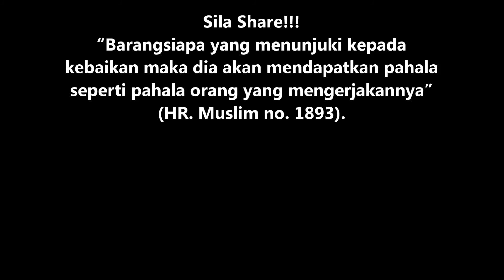Hukum Ganti Puasa & Bayar Fidyah | Ustaz Najib Khassim